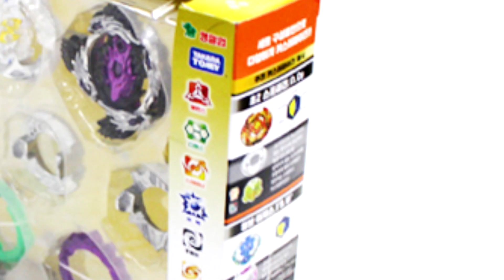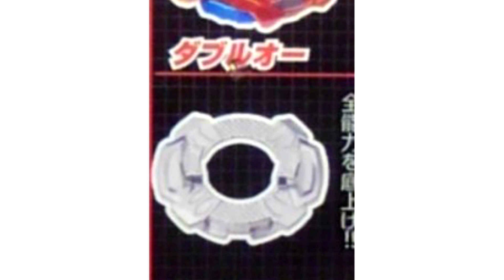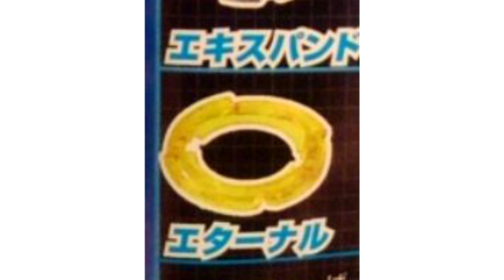초제트아킬레스 소식과 랜부13의 에어나이트 사진 공개 베이뉴스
랜덤부스터13의 레어베이인 에어나이트의 사진이 공개되었습니다
그리고 부서진 제트아킬레스와 새로운 아킬레스인 초제트아킬레스의 소식입니다